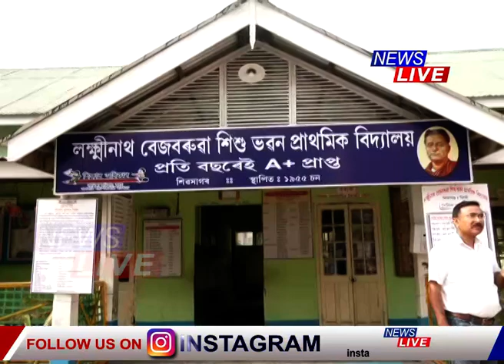ব্যক্তিগত খণ্ডৰ নামী-দামী বিদ্যালয়ক ফেৰ মাৰিছে এইখন চৰকাৰী বিদ্যালয়ে...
বহু প্ৰতীক্ষাৰ অন্তত অৱশেষত মুকলি হ'ল শিৱসাগৰৰ লক্ষ্মীনাথ বেজবৰুৱা শিশু ভৱনৰ প্ৰ-পত্ৰ। এখন পত্ৰ সংগ্ৰহৰ বাবে তিনিদিনৰ আগৰে পৰা শাৰী পাতিছিল অভিভাৱকসকলে। সোমবাৰে চৰকাৰী বিদ্যালয়খনে ১০০ পত্ৰ মুকলি কৰি দিয়ে শিক্ষাৰ্থীৰ বাবে। ব্যক্তিগত খণ্ডৰ নামী-দামী বিদ্যালয়ক ফেৰ মাৰি চৰকাৰী বিদ্যালয়ৰ এনে উত্থানে আশাৰ ৰেঙণি কঢ়িয়াই আনিছে চৰকাৰী বিদ্যালয়লৈ